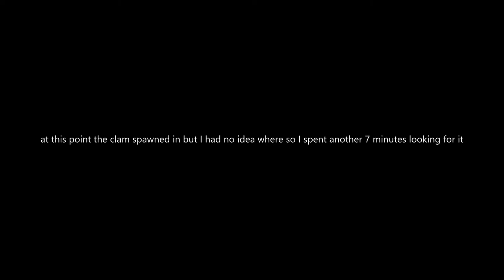lets play 3; big eye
i have this friend and people call him big eye